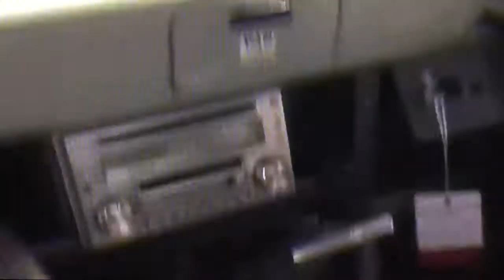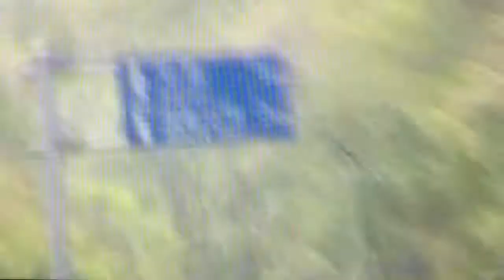トヨエース PK31走行シーン 室内より